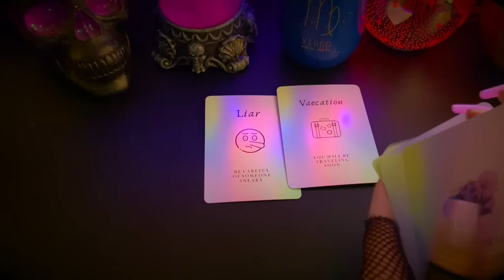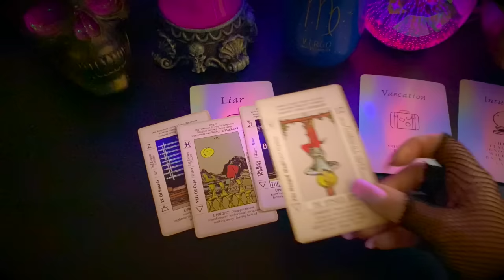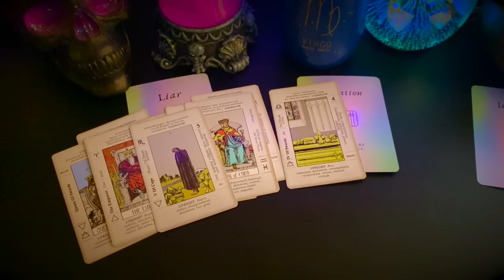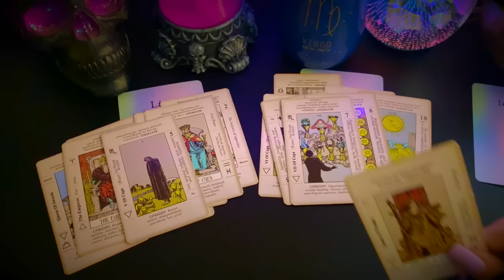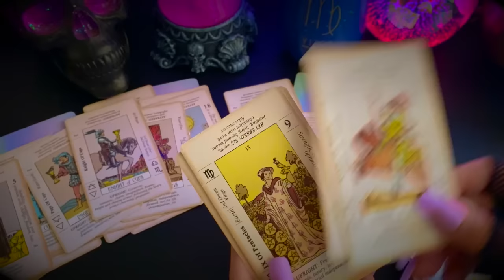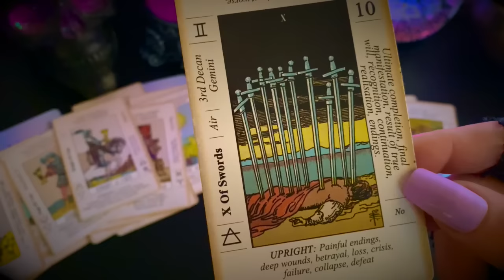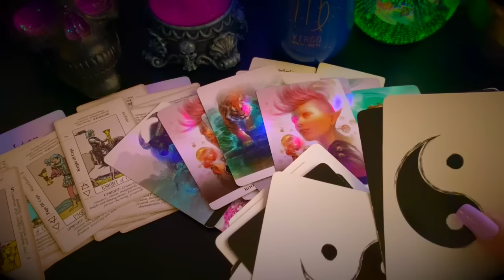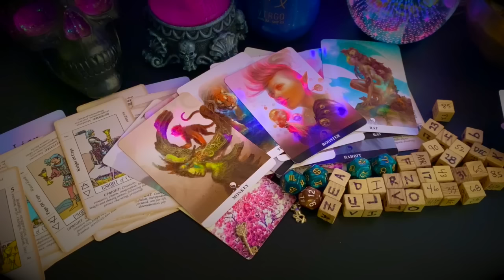Virgo ♍️ Are You Ready For This Weekend Message!?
Virgo ☀️🌙⬆️♥️

🔮Link For Personal Readings, E-book, Autographs, Explicit Content etc.

🔮 Witches Tarot
🎲 4 Set Tarot Cards Dice 12-Sided
🐉 Barbieri Chinese Oracle
💜 The Romance Angels Tarot Oracle
💡Holographic Glowing Tarot
👑 Golden Universal Tarot Deck
👼🏻 Angel Wisdom Tarot

DISCLIMER: HOUSE OF VIRGO IS NOT LIABLE FOR ANY ACTION YOU TAKE FROM YOUTUBE AND PERSONAL READINGS.